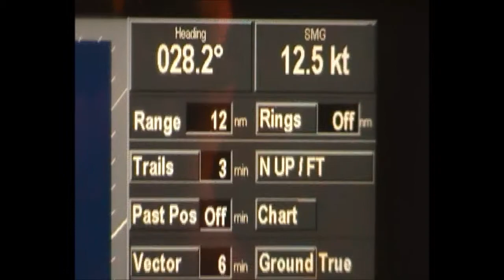Two sisters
Bit Oktania and Bit Okland in the North Sea